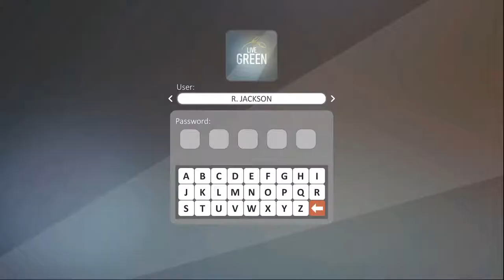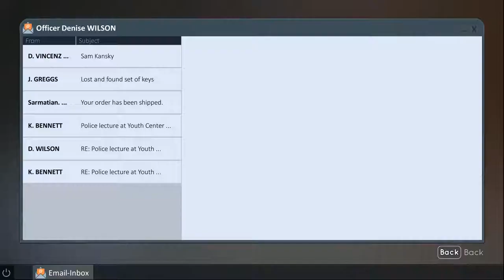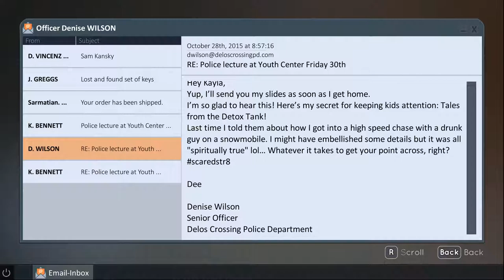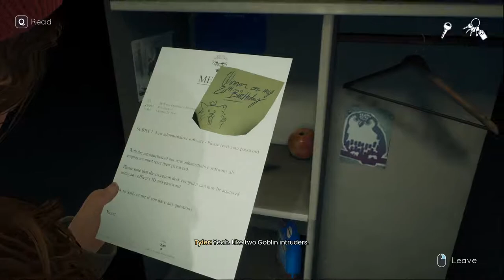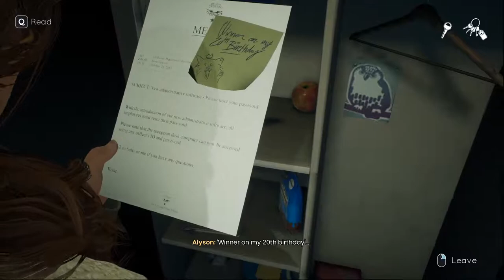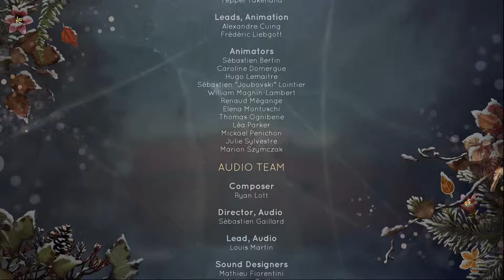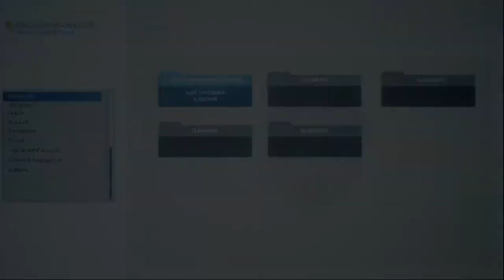Tell Me Why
multi part stream